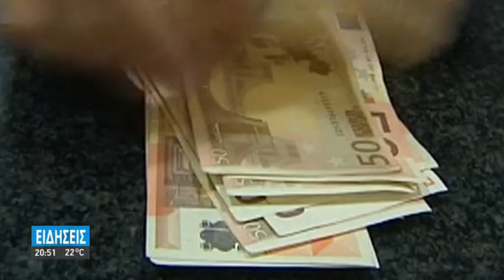ΚΩΝΣΤΑΝΤΙΝΟΠΟΥΛΟΣ "ΟΡΙΣΤΙΚΗ ΛΥΣΗ ΓΙΑ ΤΑ "ΚΟΚΚΙΝΑ" ΔΑΝΕΙΑ"